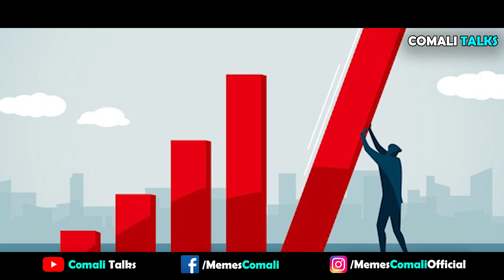Herd Immunity என்றால் என்ன ? | இது தான் தீர்வா? | Tamil | Comali Talks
Herd immunity refers to a buildup of immunity in a population due to natural immunity or the administration of vaccines.

When most of a population is immune to an infectious disease, this provides indirect protection—or herd immunity (also called herd protection)—to those who are not immune to the disease.

For example, if 80% of a population is immune to a virus, four out of every five people who encounter someone with the disease won’t get sick (and won’t spread the disease any further). In this way, the spread of infectious diseases is kept under control. Depending how contagious an infection is, usually 70% to 90% of a population needs immunity to achieve herd immunity.